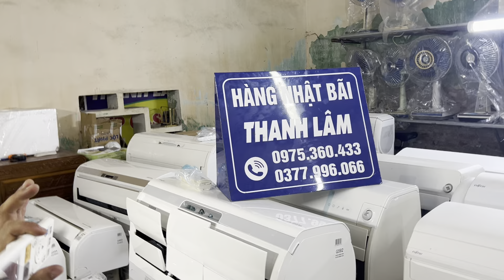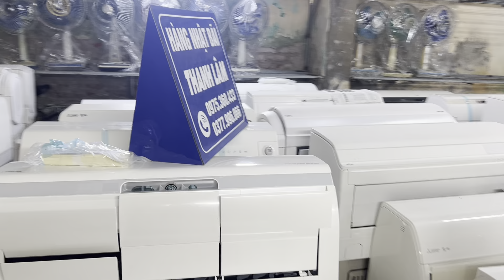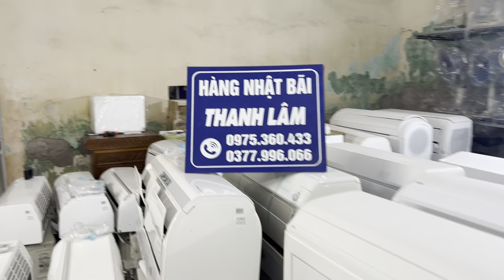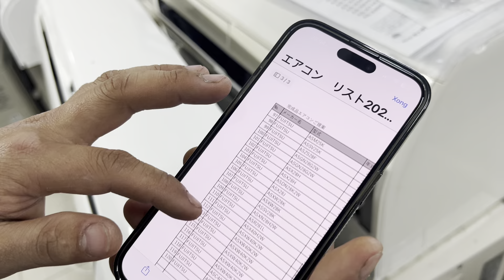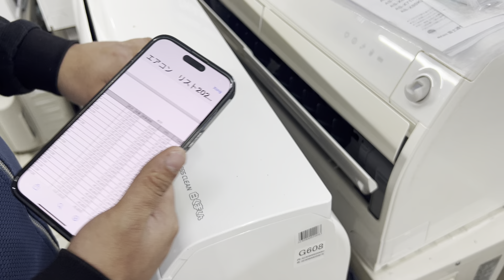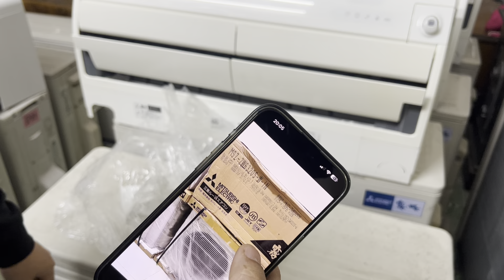Điều hoà nhật hàng cửa tiệm, hàng đấu giá nhà e lâm vẫn lên rất nhiều mã máy mời các bác ủng hộ